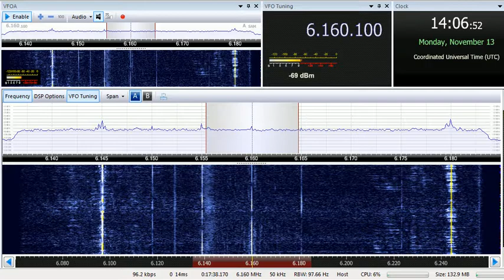13 11 2017 New Shortwave Radio in English to NWEu 1405 on 6160 Winsen